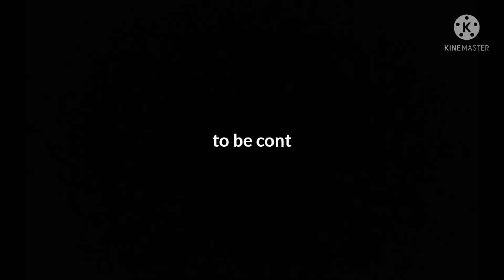squareboy vs bullies #2